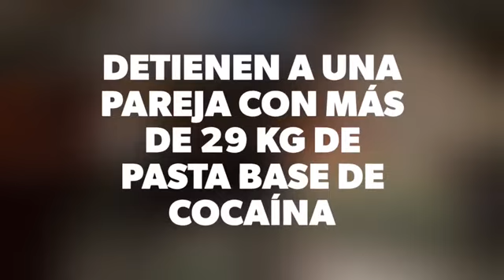Gendarmería detiene a una pareja con 29 kg de pasta base de cocaína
El hecho tuvo lugar en la localidad misionera de San Ignacio. La pareja detenida trasladaba el estupefaciente oculto en la carrocería de un rodado. El can detector de narcóticos “Larry” advirtió a los gendarmes al examinar el sector de la puerta. Un total de 55 paquetes fue decomisado. Las personas aprehendidas tienen domicilio en CABA en el barrio de VillaSoldati.